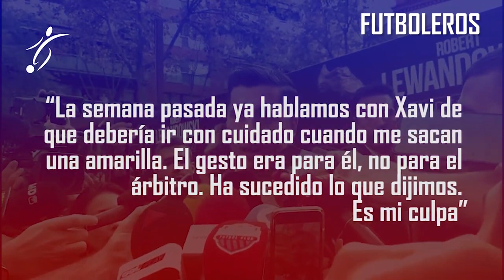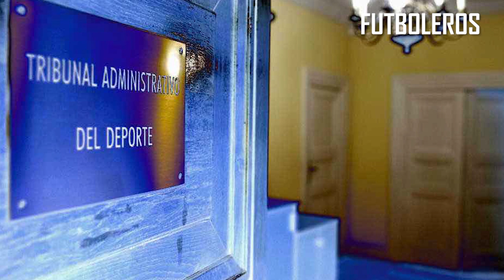El GESTO de LEWANDOWSKI tocándose la NARIZ ya no SERÁ SANCIONADO y JUGARÁ con el BARCA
Robert Lewandowski podrá jugar este sábado contra el Espanyol después de que el Tribunal Central Contencioso de Madrid haya concedido una medida cautelar a la sanción impuesta por el TAD, tal y como informó el Barça.

Hace unos días se conocía que el Tribunal Administrativo del Deporte (TAD) fallaba acerca de las medidas cautelares solicitadas por el Barça en relación a la sanción de tres partidos a Robert Lewandowski y le denegaba dichas medidas, con lo que el delantero polaco se iba a perder los tres encuentros de Liga ante el Espanyol, el Atlético de Madrid y el Getafe.

Ahora, con la cautelar concedida por el Tribunal Central Contencioso de Madrid Xavi Hernández podrá contar con Lewandowski para medirse a los blanquiazules este sábado a las 14 horas en el Camp Nou.

En la Resolución 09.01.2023, el mencionado Tribunal sentencia que "Se estima la pretensión cautelarísima solicitada y suspender provisionalmente la sanción impuesta al jugador Robert Lewandowski hasta que la resolución administrativa sea firme".